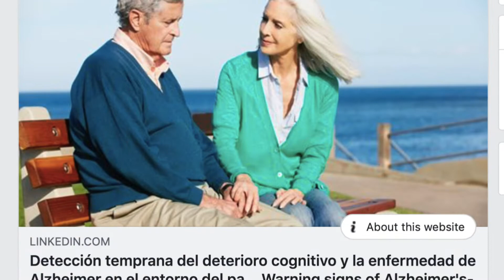4 AÑOS MEDYNAC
Medynac Celebra 4 años desarrollando ciencia para el cuidado de la salud.
Medynac Celebrate 4 years developing healthcare science.
Video Institucional acompaña el lanzamiento de campañas promocionales conmemorativas.
Corporate Video to launching campaigns.
Thanks to
Dr. Luis D. Patino Martin
Dr. David Barbieri
LPsy. Carina Yudchak
LNutr. Vanesa Champagne
Cosmiatra and Manager Mary Ramundo.
Produced by Medynac. All rights are reserved.